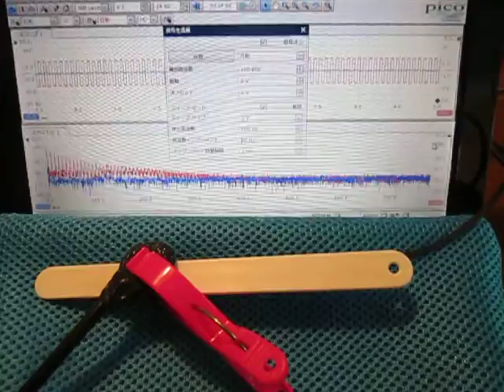超音波の音圧測定解析システム（超音波テスター） Ultrasound ‹measurement and analysis›